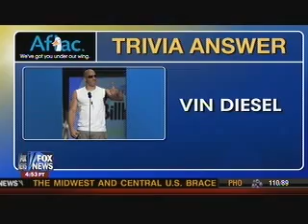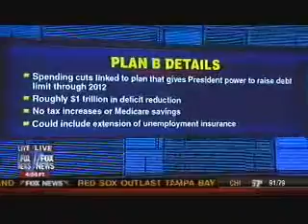Rep. Grimm Discusses Cut, Cap, and Balance on Fox & Friends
Fox News Channel - July 18, 2011